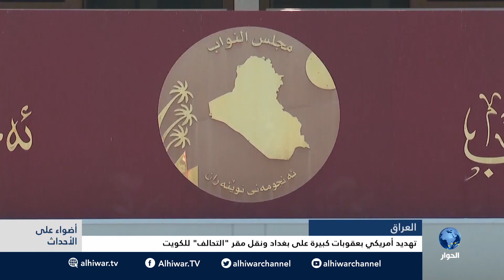أمريكا تنقل مقر "التحالف" للكويت وتهدد العراق بعقوبات كبيرة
برنامج أضواء على الأحداث مع سوسن أبو حمدة بمشاركة:
- مازن التميمي - محلل سياسي